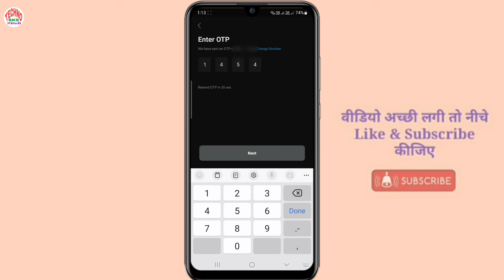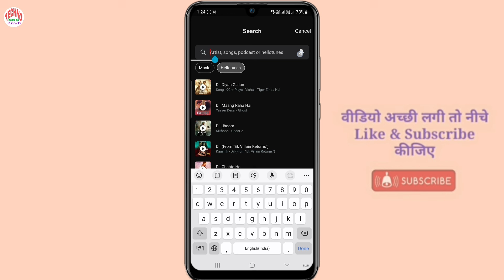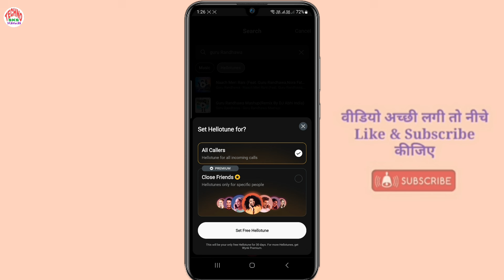airtel me free hello tune kaise set kare | airtel number par caller tune kaise lagaye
how to set free caller tune on airtel sim
wynk music se caller tune kaise lagaye free me airtel
airtel sim par gana kaise lagaye
 airtel number per callertune kaise lagaye
airtel sim me caller tune kaise lagaye free mein